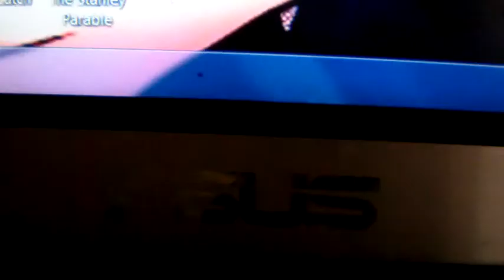Relying On Technology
Do we rely too much on Technology?